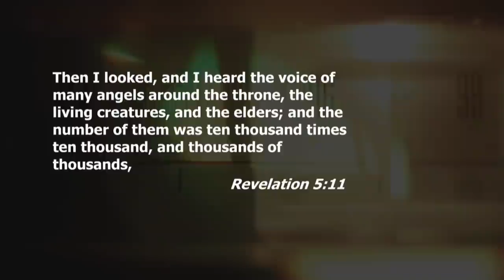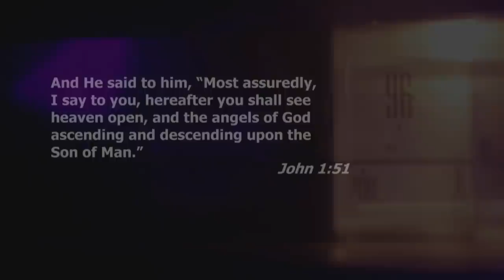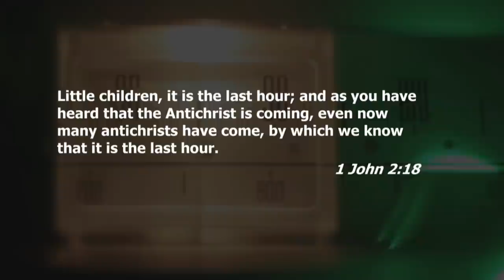The 4 Most Amazing Experiences I Had in Heaven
James Durham shares the four most amazing experiences he had while in Heaven.

James Durham was shown that our technology and electricity will be wiped out. No TV, cell phones. Just the shocking goodness of God and the Kingdom.

“They’re not ready,” Jesus said.

Kingdom age? These days, who has time to blink much less think about how to be practical for the future?

But after a recent trip to Heaven, seer James Durham says get ready. James saw into the time Jesus comes and after, a season of thriving AND change. The walls of technology had come tumbling down, pre-1900s or before.

Shocking or not, his new book, Alert! Perilous Times Ahead, helps you think beyond a well-stocked pantry and instead be spiritually and mentally ready. What’s most important? Among practical transition keys, remember to:

• Be spiritually resilient
• Operate in discernment
• Take the Holy Spirit with you

James also lays out sound advice on two new CD/audio teachings, Top 10 Ways to Prepare for the End Times and God’s Next Prophetic Season. God has already seen that season and looks forward to it!

Known for his prolific trips to Heaven, James Durham wasn’t ready for this vision of a future without technology. But Jesus wants you to be ready. The planet will thrive when He returns.